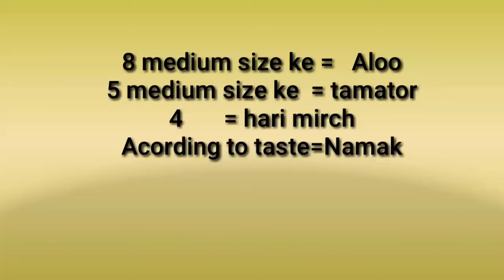आलू टमाटर की सब्ज़ी ऐसे बनाओगे तो बाकी सभी सब्जी फेल पाओगे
mere channel nikki's wirld me ek bar phir se  ap sab ko
khushamadeed

Aj maine aloo tamator ki sabzi ek naye andaaz me banai hai

ye khane me bahut hi swadist lagti hai

aur banane me to poocho hi mat ki kitni easy hoti  hai

ise ap gher per hi bilkul restaurent
 style me baasani bana sakte hain

ye india me  roz khai jane wali sabzi hai

ise hm poori ya roti se kha sakte hain
bread ke sath to aur yummi ati hain
agsr apko meri video achchi lagi ho to